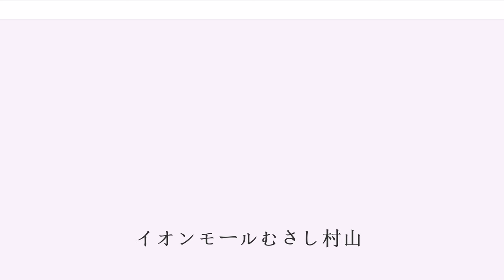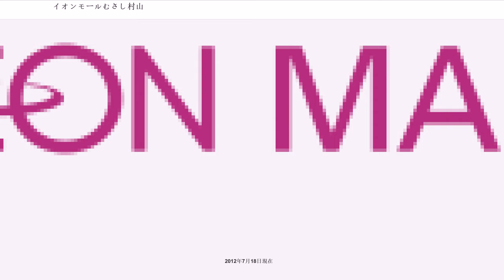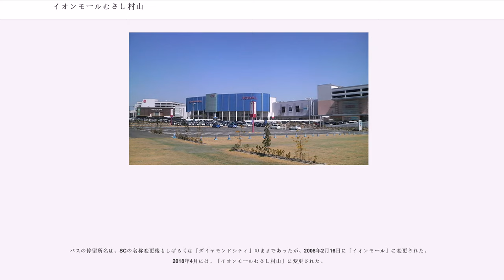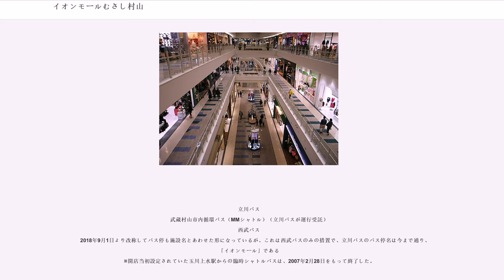イオンモールむさし村山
イオンモールむさし村山（イオンモールむさしむらやま）は、東京都武蔵村山市に立地するイオンモール株式会社運営のモール型ショッピングセンター 。2核1モールのリージョナル型（RSC）。

2007年（平成19年）9月22日に、運営会社の株式会社ダイヤモンドシティがイオンモール株式会社と合併したことに伴い、「ダイヤモンドシティ・ミュー（DIAMOND CITY mu:）」から「イオンモールむさし村山ミュー」に改称。さらに、2011年（平成23年）10月21日には現名称に再改称した。

かつての日産自動車村山工場（旧プリンス自動車工業）跡地に立地、施設は日本リテールファンド投資法人の投資物件である。

キャッチコピーは「ちょっといい。もっといい。いちばんいい。」。ダイヤモンドシティ時代から使われていた「ミュー (mu:) 」の名は、立地する「武蔵村山」の頭文字の「Mu」、伝説の大陸「ムー大陸」、学術・文化・音楽をつかさどる神「Muse」から採られていた。

計画当初の仮称（大規模小売店舗立地法上の届出名称）は、ダイヤモンドシティ立川・武蔵村山ショッピングセンター（ダイヤモンドシティたちかわ・むさしむらやまショッピングセンター）であった。

当モールでは「イオンモールむさし村山・メンバーズカード」を発行しており、専門店各店での買い物によりポイントが貯まり、そのポイントを用いた抽選で買物券が交付されるというサービスを実施している。他のイオンモールのメンバーズカードとの互換性はない。また、イオンや一部の専門店ではポイントの付与、買物券の使用はできない。

2006年（平成18年）11月18日開店。ダイヤモンドシティとしては東京都初出店となった。開店時には、北に百貨店の「武蔵村山三越」、中央に約180の専門店街、南に総合スーパー「ジャスコ」むさし村山店が出店し、ひとつのモールに2つの大型店を配する形態（2核1モール）をとっていた。

三越としても郊外初出店であるが、中三（イオンモール秋田）、近鉄百貨店西京都店（京都ファミリー）など他のイオングループが運営するショッピングセンターに進出した百貨店同様に、売上面では苦戦が続いた。そのため、三越は同社の構造改革の一環として2008年（平成20年）9月25日に2009年（平成21年）3月1日限りでの撤退を表明し、予定通り同日をもって閉店した。

三越の撤退後、跡地にはしばらくテナントが入らず閉鎖された状態が続いていたが、3階に家電量販店の「ノジマ」が出店することが決定し、ノジマの開店日となった2009年9月18日から三越跡は「ノースタワー」の名称が付与された。

2009年11月20日、アパレル大手ワールドが運営する大型複合衣料品店「FLAXUS（フラクサス）」とスポーツ用品専門店「Victoria」がノースタワーの1階と2階にそれぞれ出店した。これにより、ノースタワーは全面リニューアルオープンすることになった。なお、FLAXUSは元々センターコート付近にあった店舗を移転したものである。

2010年（平成22年）3月20日、旧FLAXUS区画の1階部分の一部に、室内遊び場と知育玩具販売店の「ボーネルンドあそびのせかい」が開店。続いて同年4月24日には、旧FLAXUS区画の1階残りの部分と2階にファストファッション大手の「H&M」が開店し、この結果、すでに出店していたGAP・ZARAと合わせて世界三大アパレルブランドの店舗が日本のショッピングセンターとしては初めて揃うこととなった。同時期にはモールへのバス路線についても新設・増便されている。

2011年（平成23年）3月1日、イオンリテール株式会社が運営する核店舗のジャスコむさし村山店は、イオンむさし村山店に改称された。

2012年7月18日現在

出店店舗全店の一覧・詳細情報は公式サイト「ショップガイド」を、営業時間およびATMを設置する金融機関の詳細は公式サイト「営業時間・サービス案内」を、商品券・クレジットカード・電子マネーでの決済が可能な店舗は公式サイト「ご利用頂けるクレジットカード・商品券のご案内」を参照。

バスの停留所名は、SCの名称変更後もしばらくは「ダイヤモンドシティ」のままであったが、2008年2月16日に「イオンモール」に変更された。20...